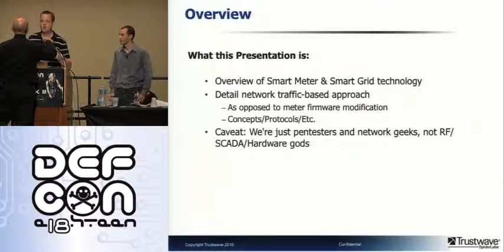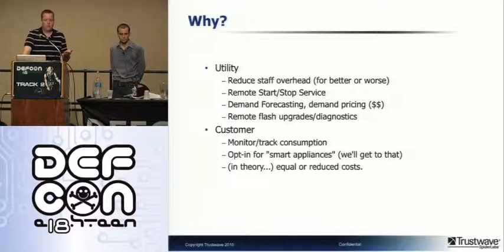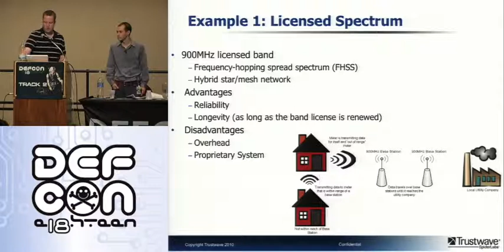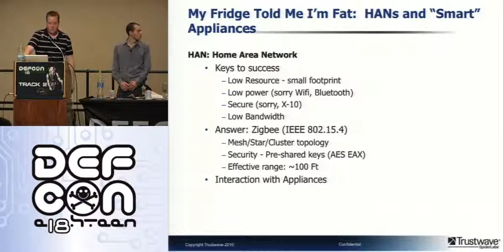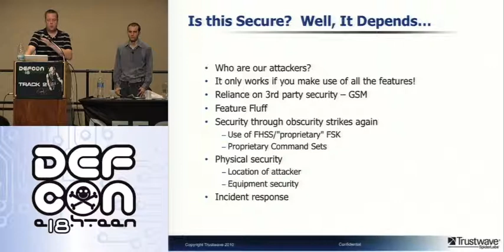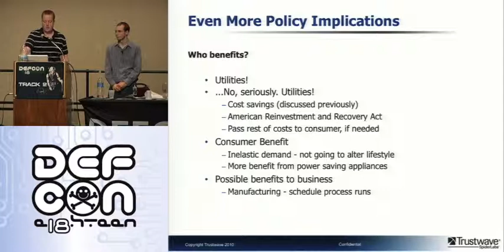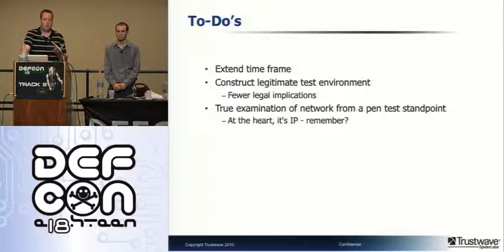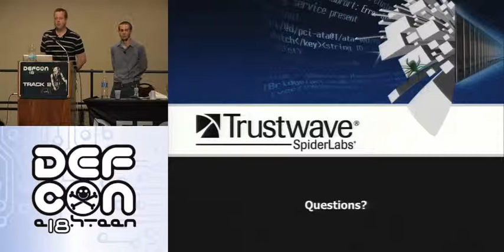DEF CON 18 - Barrett Weisshaar & Garret Picchioni - The Night The Lights Went Out In Vegas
Barrett Weisshaar & Garret Picchioni - The Night The Lights Went Out In Vegas: Demystifying Smartmeter Networks
Smart meter technology is moving from news PR item to reality in many major utility markets, bringing with it the promise of fewer site visits and lower rates. With these devices, your local utility can perform a variety of actions from starting/stopping service, upgrading your meter, or even shutting off certain 'smart' appliances (air conditioners, etc) during peak demand to avoid brownouts. All of this is accomplished using a wireless network of meters and relay stations to transmit commands, power readings, and the like. But is this network the result of lessons hard learned by previous mistakes in wireless technologies (WiMAX), or do all claims of security rely on a closed system of obscurity (FHSS)?

Armed with the services of a USRP software radio, we set about to probe the underlying structure of the smart meter network and analyze the security (or lack thereof) of the transmission methods. Can your neighbor's 3am parties finally be silenced? Was your service utilization "really" that low for the month? Come to find out!

Barrett Weisshaar is a Security Consultant at Trustwave. He is a member of Trustwave's SpiderLabs - the advanced security team focused on penetration testing, incident response, and application security. He has been in the information technology field for nearly a decade, focusing on just about everything at some point or another. Prior to joining Trustwave, Barrett worked as a security consultant for Deloitte & Touche, focusing on retail security, security architecture, and avoiding audit projects as much as possible. Barrett holds a Bachelor's from the University of Notre Dame and an M.S. in Information Security from Carnegie Mellon University.

Garret Picchioni is an Undergraduate student, working as a Student Employee for The University of Arizona and as a Network Engineering Intern for the Ridgetop Group - the world leader in providing advanced electronic prognostics and health management (PHM) solutions, semiconductor IP blocks, and built-in self-test (BIST) solutions for critical applications. He has spent the last 5 years in the information technology industry, focusing on desktop support, systems administration, network administration, and avoiding mail servers but is now actively involved with product design as an intern. Garret is obtaining his degree from The University of Arizona and is looking to specialize in the security and network engineering career fields upon graduation.